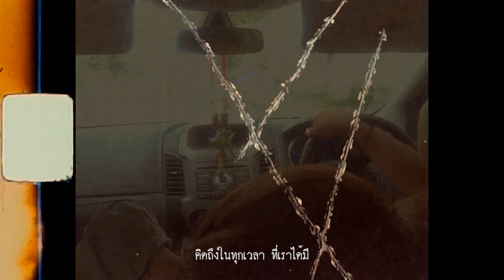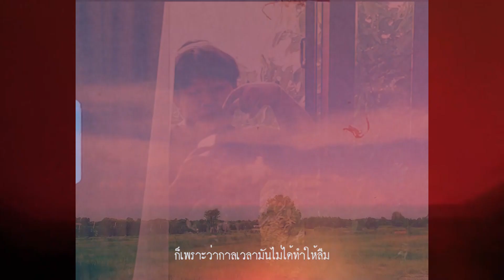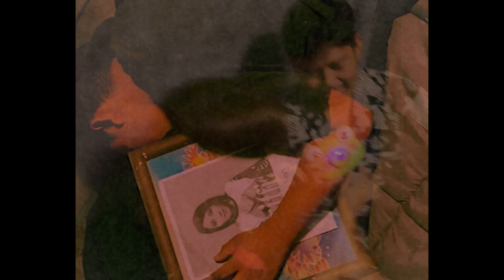K-PLEASE - เวลาไม่ทำให้ลืม Feat.TLEDANG 23 [Official Music Video]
Artirst : K-PLEASE , TLEDANG 23
Producer : HURT FLOW
Mixed&Mastering : HURT FLOW
Duct Lap Production